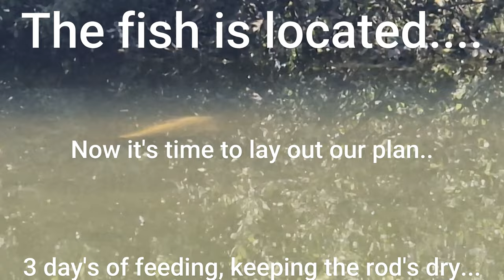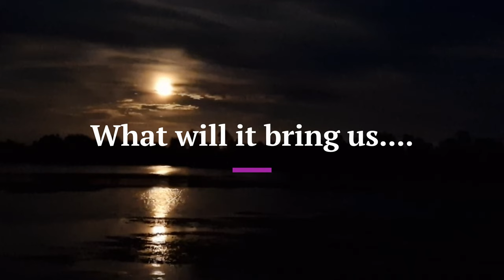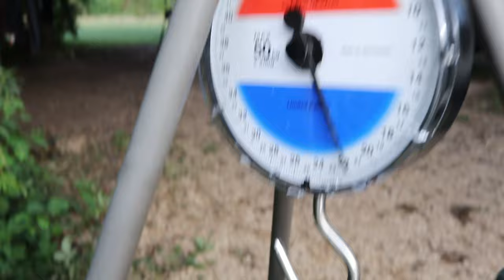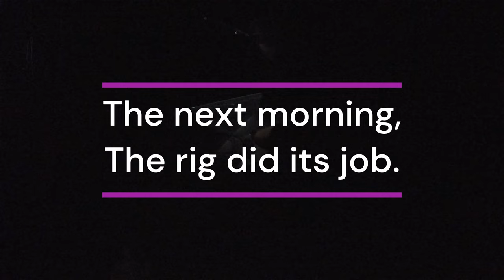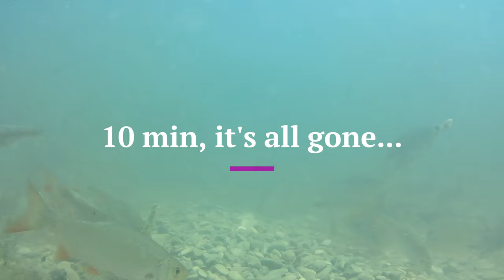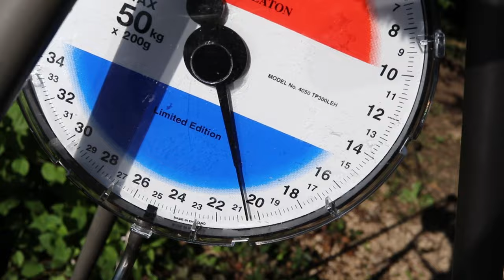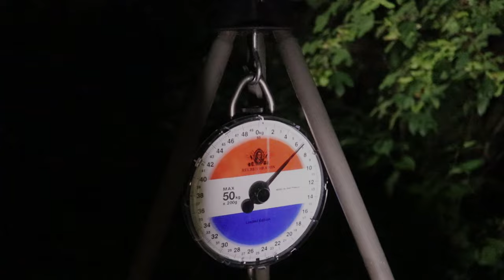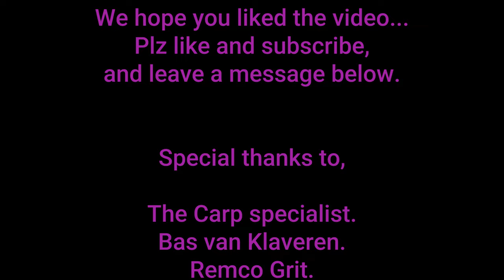Le Grand Etang Summer 2023 Part 1.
Carp fishing on Le Grand Etang, in France.
Fishing from swim 1, 3 weeks, with a amazing result of 24 carp!